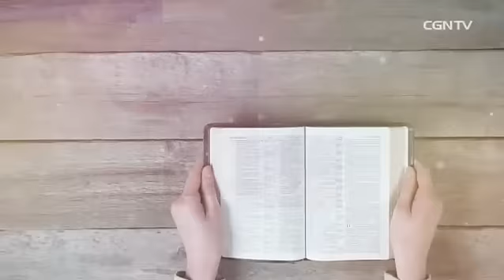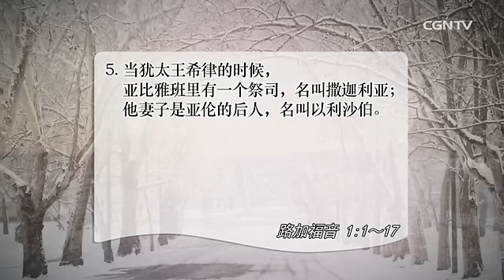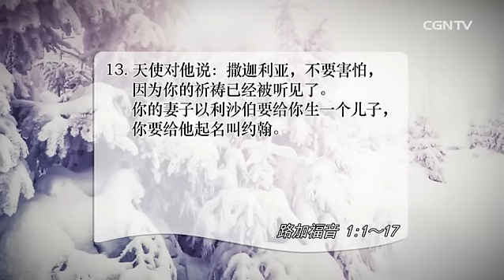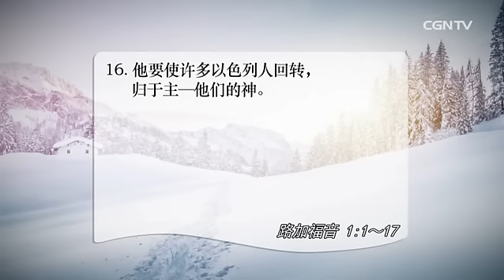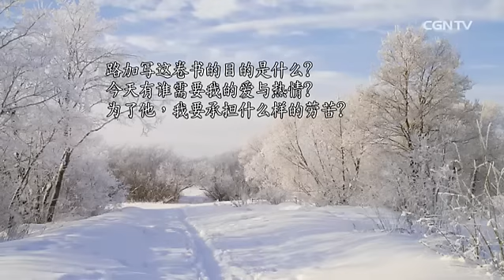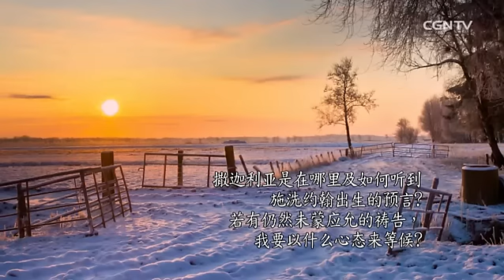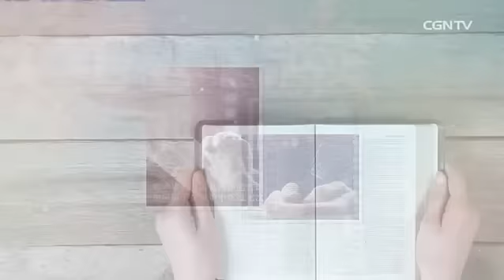[活泼的生命]01.19.2017 为一人所发的热情 成了为所有人的福音(路加福音1:1~17)